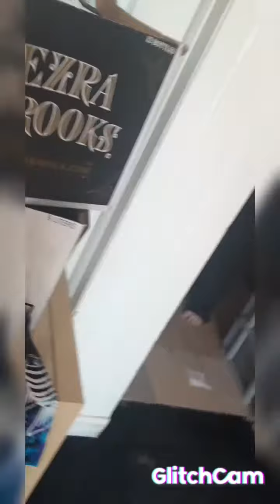playing hide and seek